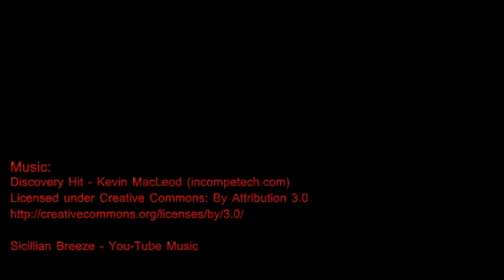Cromer church Tower views